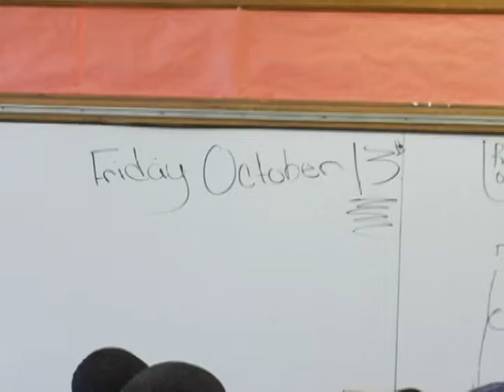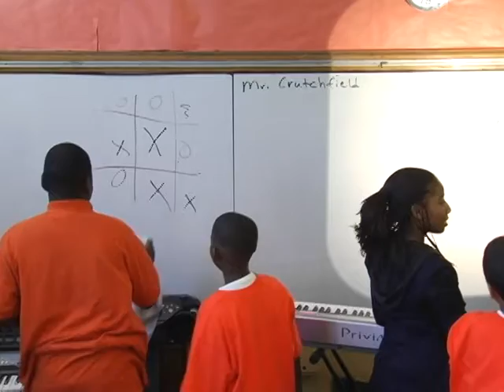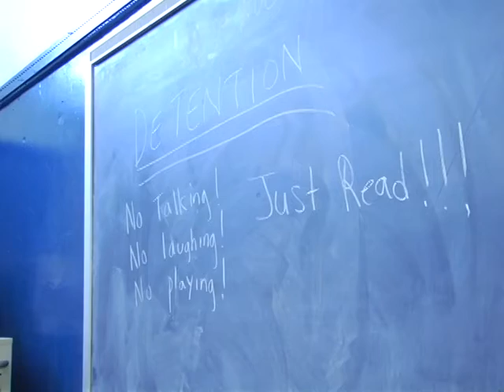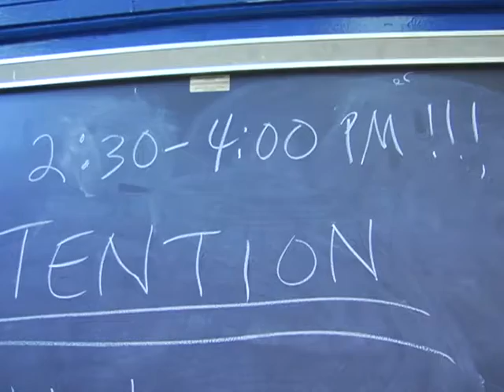Friday the 13th.mpeg